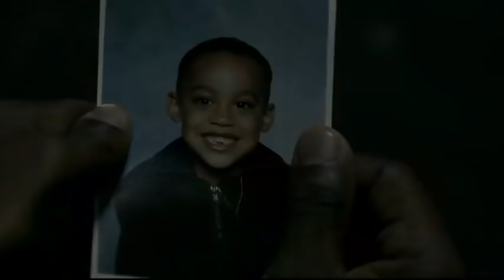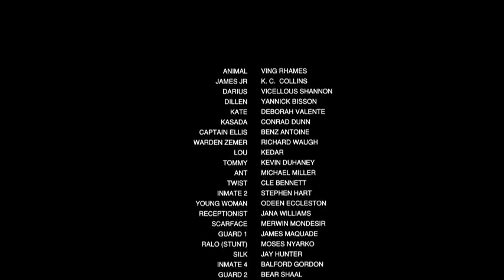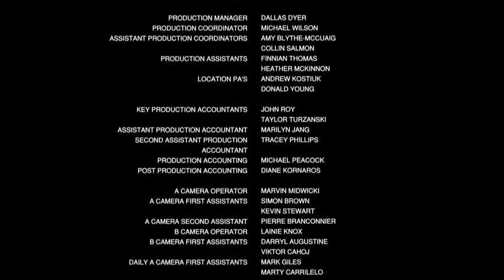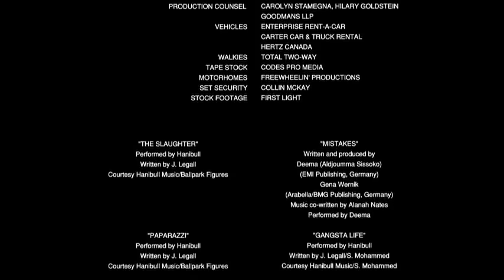Animal 2 | Akcioni film sa prevodom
Godinama nakon što je njegov najstariji sin Darius pucao i pao zbog svojih zločina, bivši gangster James "Animal" Allen služi doživotnu kaznu u zatvoru Folsom. Kad izbije pobuna između Crnaca i Meksikanaca, Animal je prebačen u zatvor Susanville. Dok služi svoje vrijeme, Animal saznaje da je njegov sin James Jr. izmišljen za ubojstvo, a onaj koji je odgovoran za pucanje nalazi se iznutra. Ucijenjen je i prisiljen vratiti se u svoju mračnu prošlost kao borac kako bi spasio sina. Izvana Darius, danas reformirani čovjek, održava odnos s ocem i čini sve što je u njegovoj moći uz pomoć svog odvjetnika kako bi prikupio dovoljno dokaza da očisti ime Jamesa Jr-a.